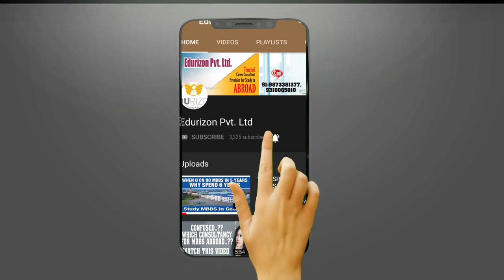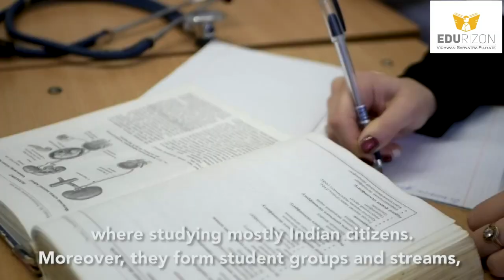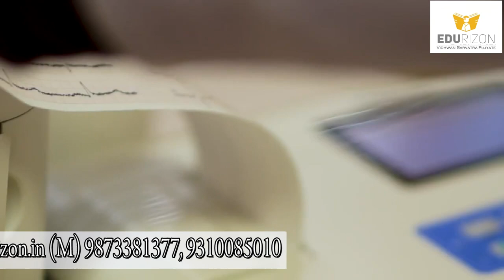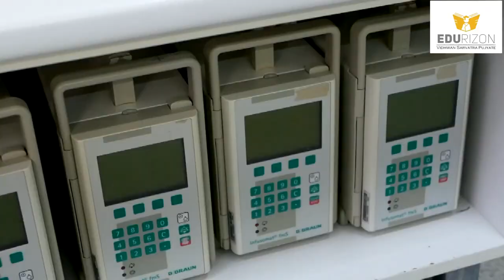DNIPROPETROVSK STATE MEDICAL ACADEMY | MBBS IN UKRAINE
Dnipropetrovsk state medical academy is one of the leading medical colleges in Ukraine.
If you want to take admission in this university call-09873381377,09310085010,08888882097
Edurizon Pvt Ltd
Sec-12, Dwarka, New Delhi